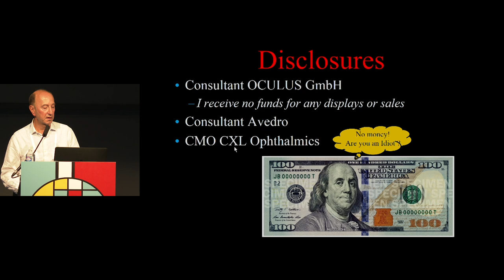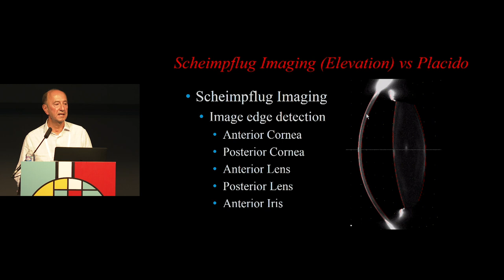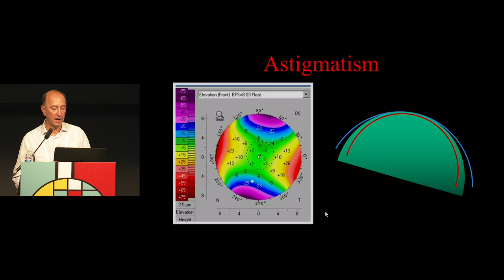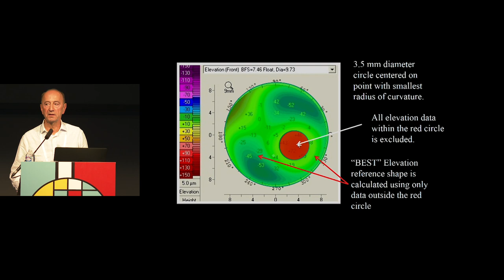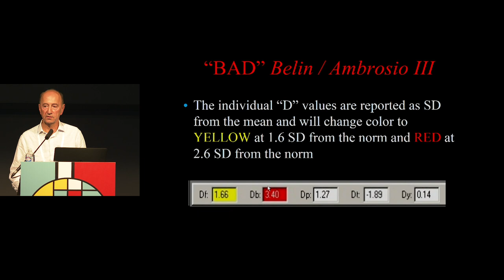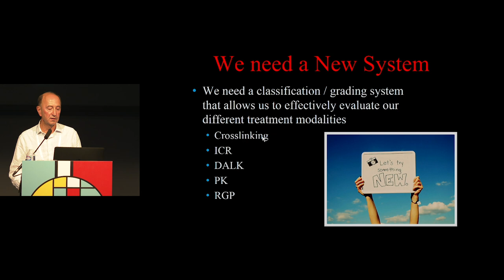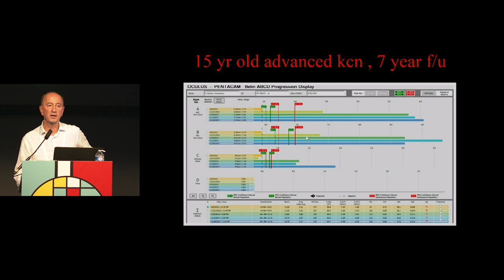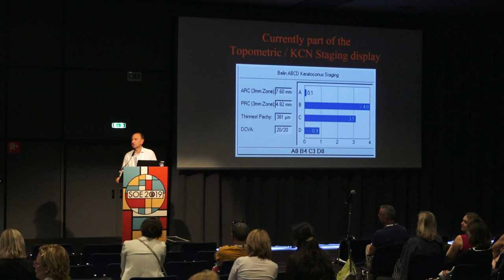Thursday 13th June, SOE 2019 - Understanding Corneal Tomography - A Comprehensive Course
Michael Berlin (University of Arizona) presents a comprehensive course on corneal tomography at SOE 2019.